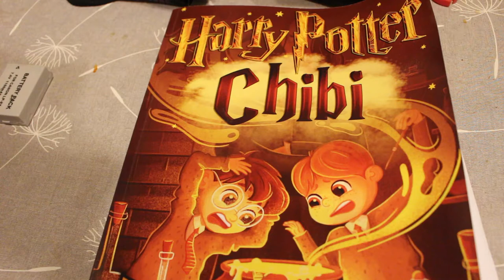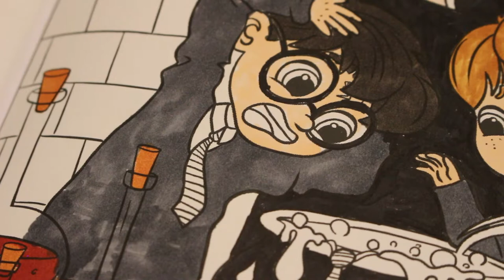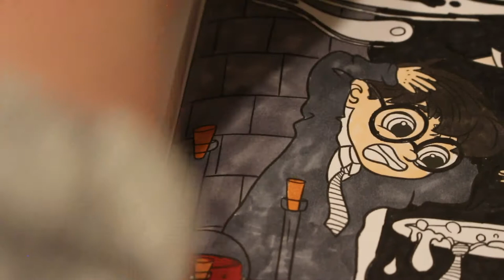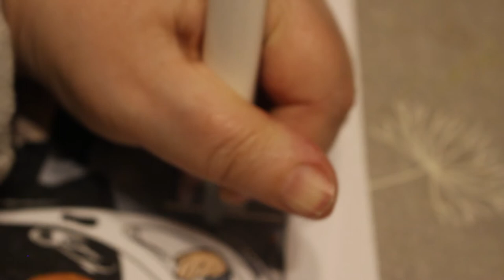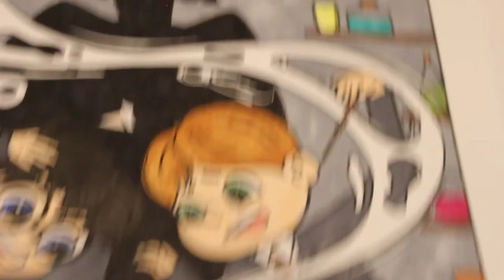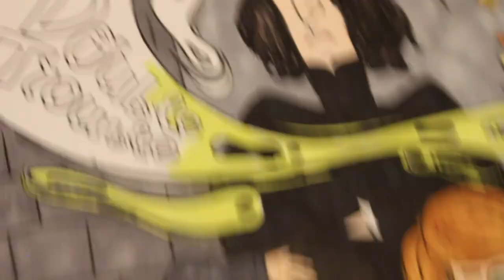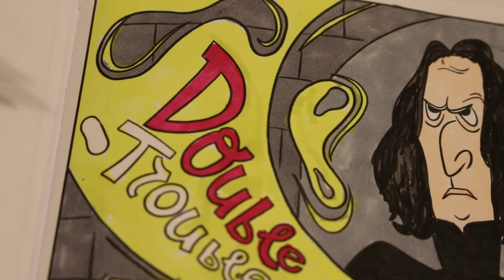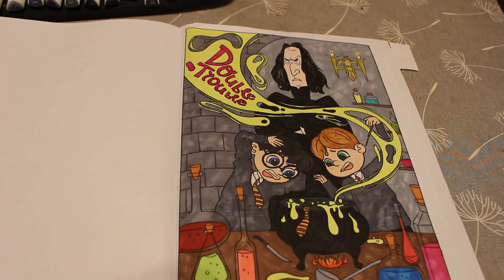Colour and Chat Harry Potter Chibi Pt 2